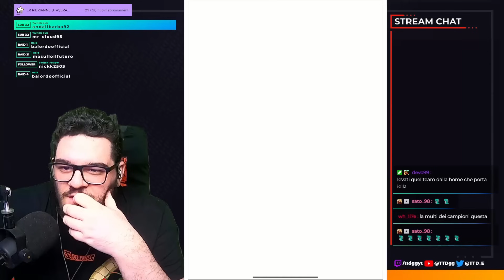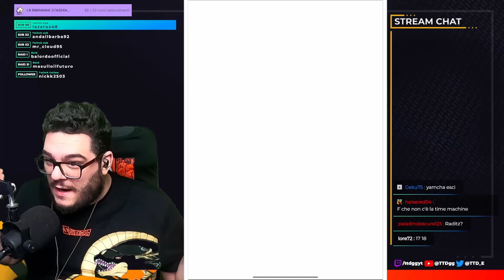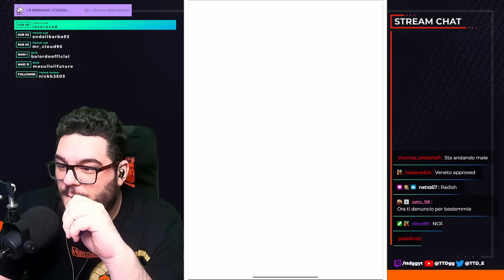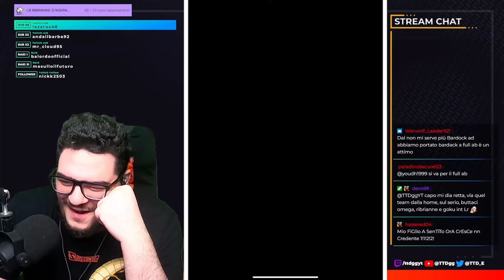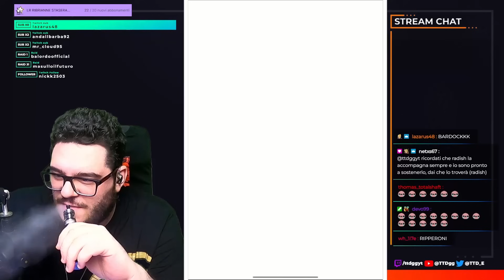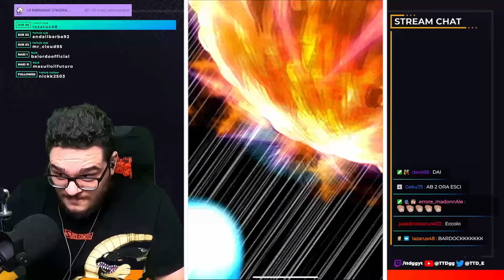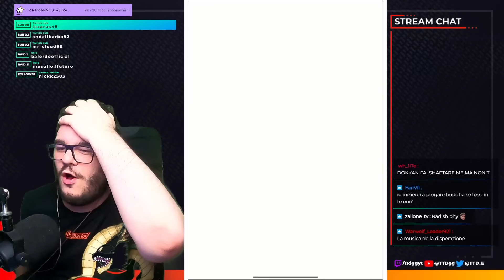Premi "F" per le mie STONE sulle SUMMON di GOHAN & PICCOLO su DBZ: Dokkan Battle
Oggi siamo su DRAGON BALL Z: DOKKAN BATTLE per fare delle MULTI SUMMON sul NUOVO DOKKAN FEST di GOHAN & PICCOLO REVIVE sulla versione JP di DOKKAN BATTLE! Premi "F" per le mie STONE sulle SUMMON di GOHAN & PICCOLO su su DBZ: Dokkan Battle

Servono Stone a basso prezzo?? Guarda qua

Uscita Video: Tutti i giorni alle 14:00 e alle 18:00